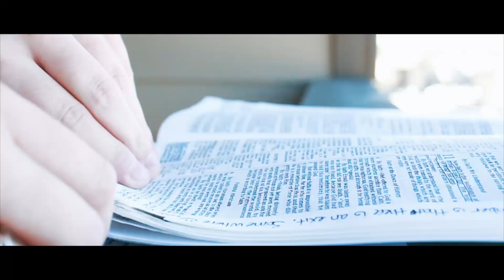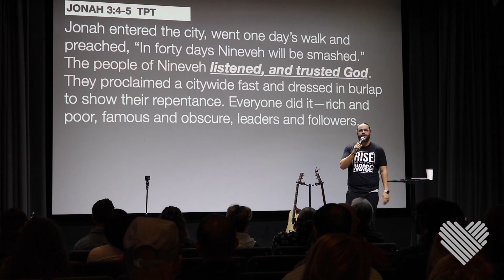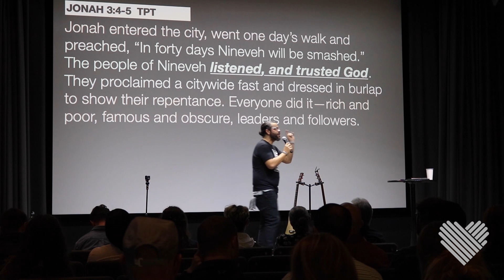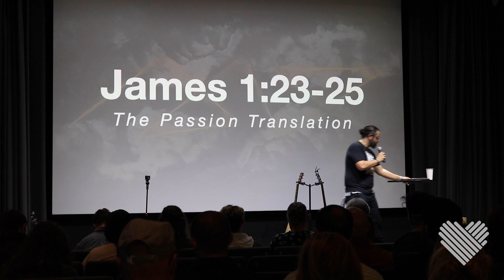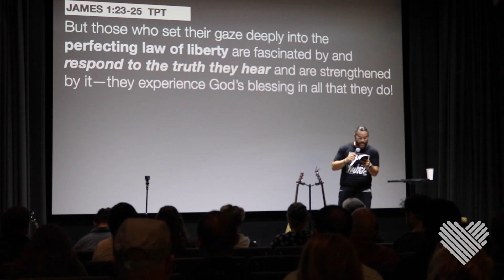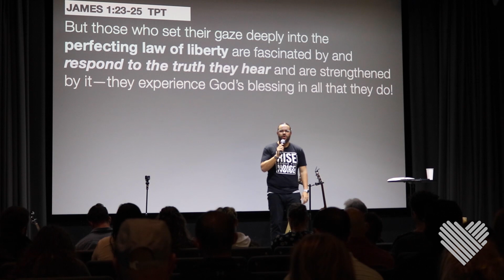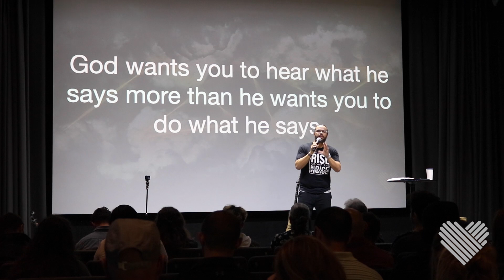PURSUED - Part 4 - Leave Me Alone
Can God’s pursuit of you be a bad thing. What if there are things that you don’t want to do that God wants you to do? Let’s look at God’s pursuit and decide for ourselves.

Let us pray with you, we can believe and expect for greater things from our God!